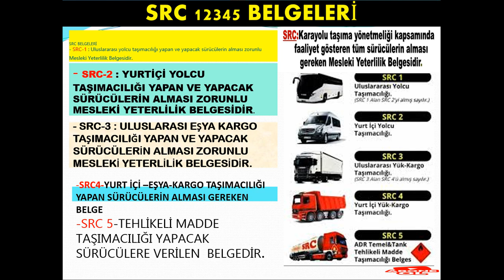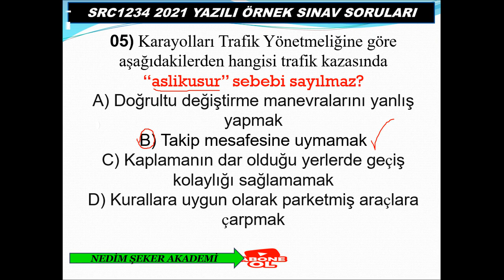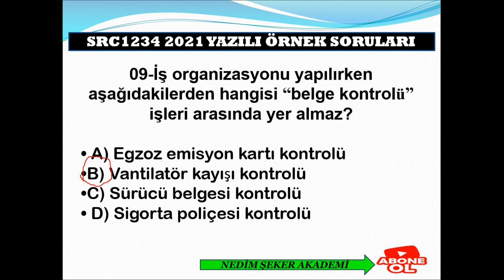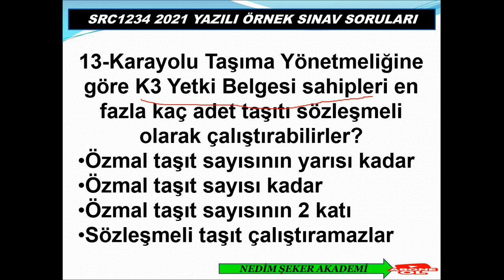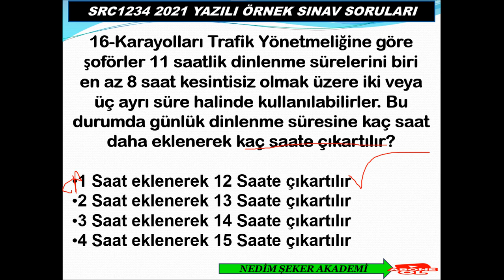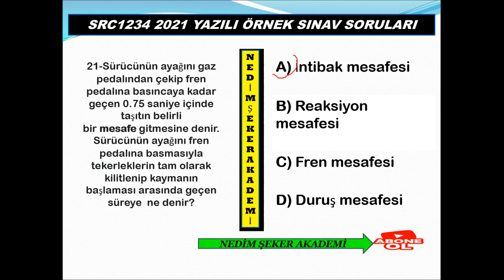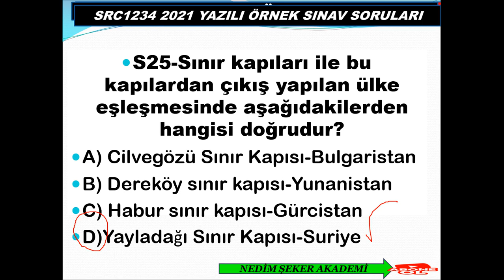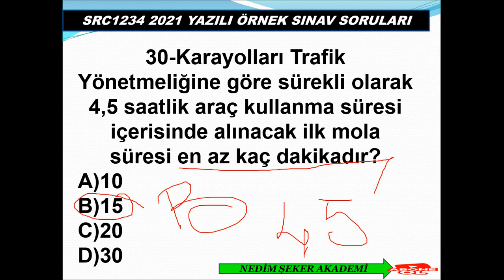SRC4​ SRC3​ YAZILI2021​ ÖRNEK​ SINAV​ SORULARI​ -30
SRC GÖRSEL (UYGULAMA) SORU VE CEVAPLARI (50)
SRC 1-2-3-4  UYGULAMA ORTAK DENEME SINAVI-49
Merhaba, kanalımızda her zaman özgün içerik ve güncellenen yeni bilgiler bulacaksınız. Zaman zaman konu anlatımı, zaman zaman soru çözümü bazende konu anlatımlı soru çözümlerimizle burada olmaya devam edeceğiz. Lütfen bizi YouTube'da diğer kanallar ile karıştırmayınız, Nedim ŞEKER AKADEMİ ve EHLİYET SRC KANALININ amacı güncel bilgi sunmak size. Aynı bilgileri farklı şekillere yansıtarak sunmak değil, her video yeni bir bilgi. Sizlerden gelen dönütler bizim bu işi ne kadar ciddiyetle yaptığımızı doğruluyor, zira bugüne dek Türkiye'nin her yerinden  olumsuz tek bir telefon, mesaj dahi almadık, gelen her telefon mesaj ve yorumda "sizin sayfanızdan çalışarak kazandım" temalı mailler , mesajlar gelmekte ve bizleri ziyadesiyle memnun etmektedir. SRC 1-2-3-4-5 YAZILI ve UYGULAMA SORULARI&2021
SRC4​ YURTİÇİ EŞYA-KARGO TAŞIMACILIĞI
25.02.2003 tarihinden önce B - C - E - D sınıfı ehliyete sahip olan sürücüler bakanlık tarafından sınavsız Src belgesi alma hakkına sahiptirler. Ehliyet sınıfına göre bu şartlar değişiklik göstermektedir. Aşağıda yazan ehliyet sınıflarına göre sınavsız Src belgesi alıp alamayacağınızı öğrenebilir veya kurumumuzu arayarak geniş bilgi alabilirsiniz.
 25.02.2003 tarihi öncesi B sınıfı ehliyet sahipleri Sınavsız Src 2 ve Src 4 belgesi alabilirken,
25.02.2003 tarihi öncesi C - D ve E sınıfı ehliyet sahipleri Sınavsı Src 1 - Src 2 - Src 3 ve Src 4 belgesi alabilirler.
NEDİM ŞEKER İLERİ SÜRÜŞ TEKNİKLERİ UZMANI